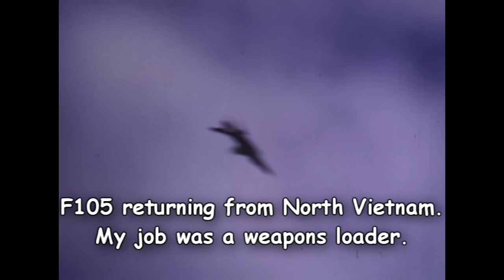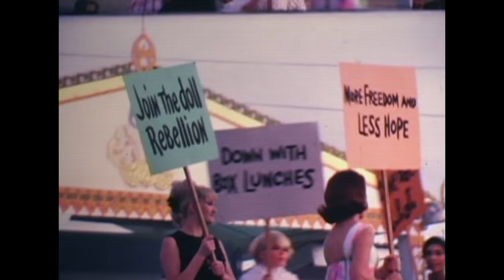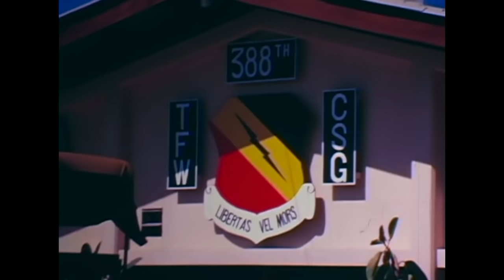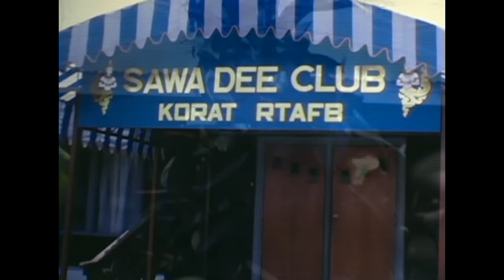Korat Thailand on AFB 1965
I shot this in super 8 MM and converted it to video.   I was stationed at the Air Force Base in Korat Thailand in 1965-66.